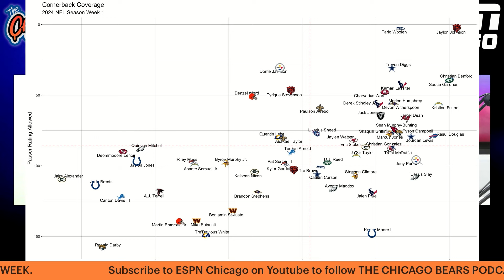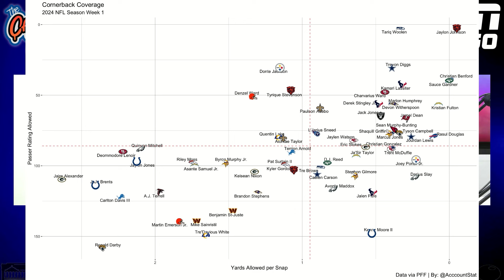Bears Tape Breakdown: Key Concerns for Texans Matchup w/Jason McKie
J Mack's Analysis: Jason McKie gives Bears fans an inside look at why the offense struggled by breaking down what he saw on the All-22 film. 📽️

Pat's Breakdown: Pat The Designer discusses the key concerns and what needs to be cleaned up for the Bears to be ready for Sunday's matchup against CJ Stroud and the Texans. 🏈

Get the full scoop on what went wrong and what needs to change! Don’t miss out! 🐻⬇️